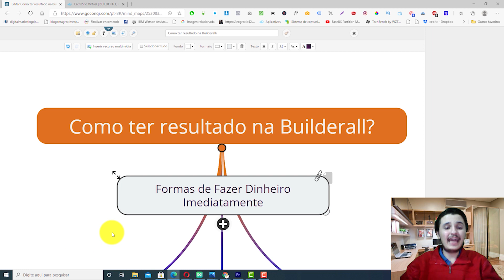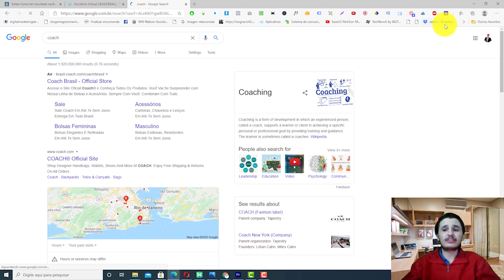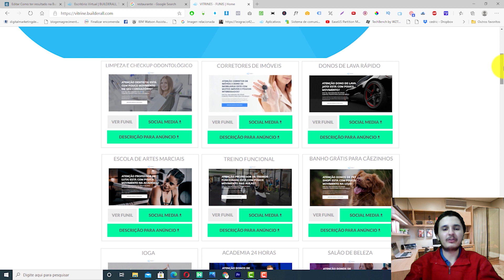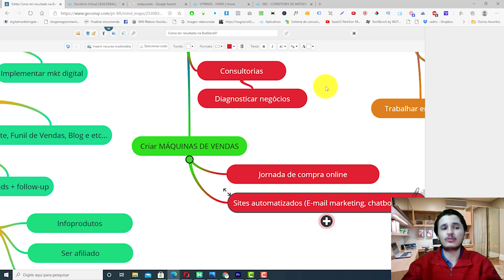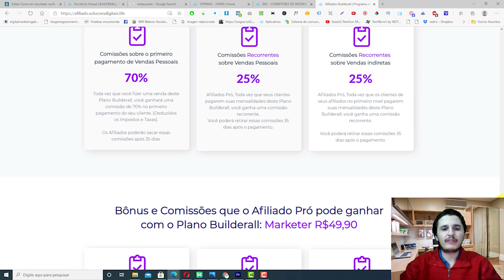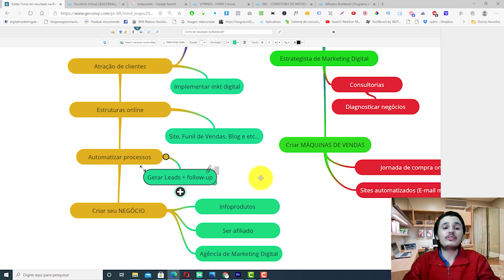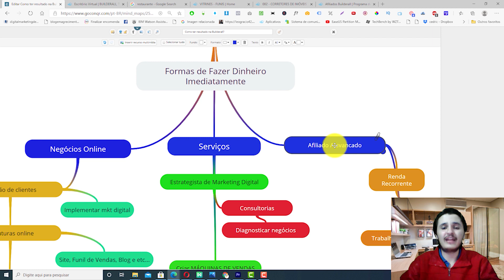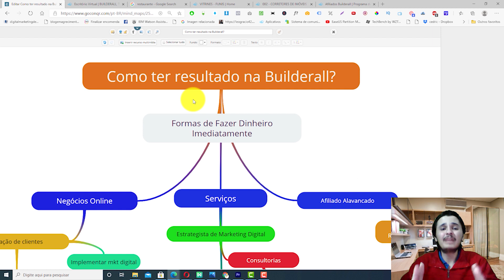💥 Como ter resultado rápido na Builderall [2020]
Como ter resultado rápido na plataforma Builderall ?
[Atualizado 2020]

Esse vídeo é para você, que ainda tem alguma dúvida, sobre como ter resultado usando a plataforma Builderall.

Builderall Links de Acesso 👇

Inicie Grátis por 14 Dias (Não precisa colocar cartão)

[EXCLUSIVO] Plano Premium de R$149,90 por R$1,00 no primeiro mês

Independente se ainda está iniciando no mercado digital ou até mesmo já tem alguma experiência.

Sem problemas...

O que eu vou te mostrar, são as maneiras mais eficientes para você alcançar resultado crescente e contínuo.

Vem comigo ! 😉👍